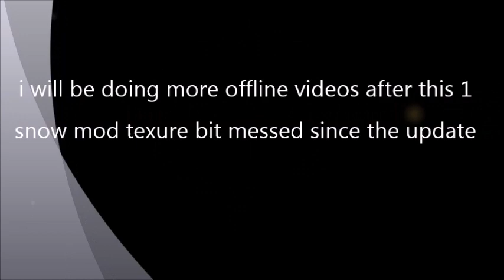wreckfest banger racing offline crashes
wreckfest banger racing
offline crashes
the snow mod texure has gone bit shit since the new update